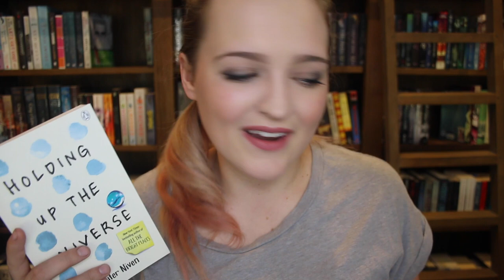TYAC UNBOXING: AGAINST ALL ODDS